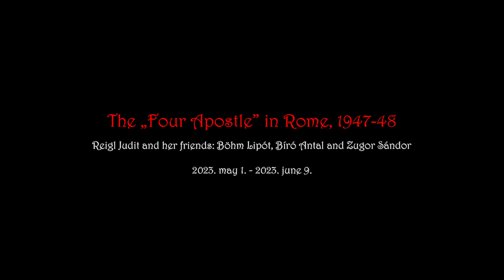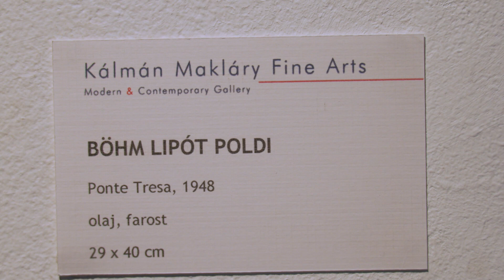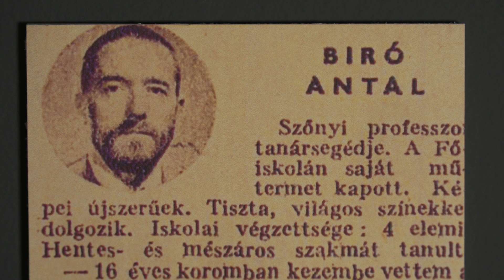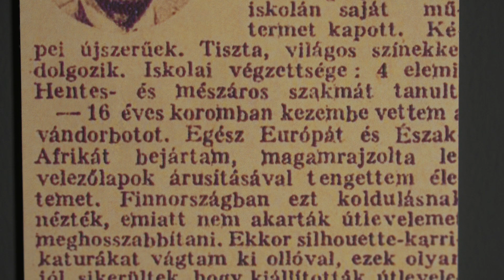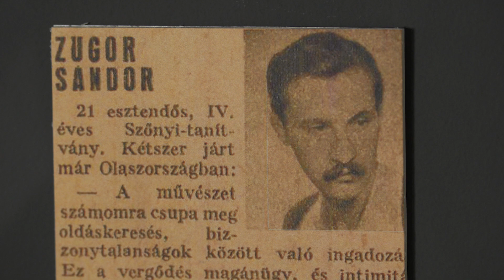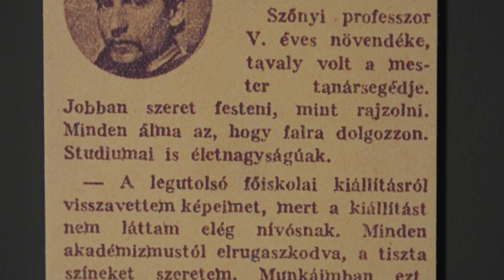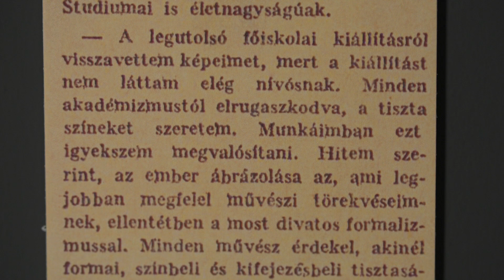A 'Négy Apostol" Rómában 1947-48 kiállításmegnyitó